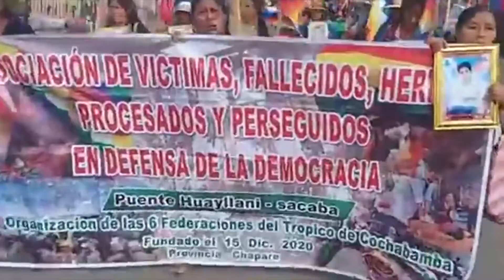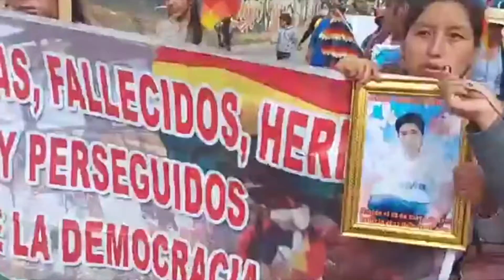FAMILIARES Y H3RIDOS DEL 15 DE NOVIEMBRE DEL 2019 SON DOS AÑOS DE LA M4SACRES DE HUAYLLANI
M4RCHA PIDIENDO JUSTICIA DEL 2019  LOS CULP4BLES ENTAN LIBRES.